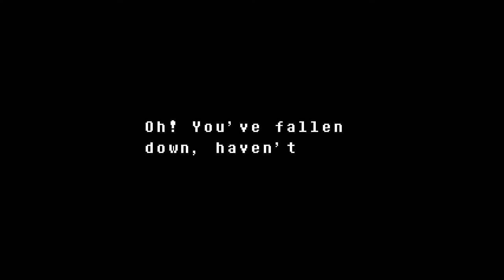This Game Is About Drugs - Undertale - Ep 7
Undertale is a super overhyped game that I have never played!  People compare it to Zelda and a lot of good things are said about it, but we'll see.  This game is highly dependent on choices, you can be a pacifist, a murderer, or anywhere in between.  I am going try to play as a pacifist.

Chat Rules:
1. NO CUSSING!!!  We will mute you!
2. Be polite to everyone!
3. You can talk about whatever you want, but if a mod or I says stop we will mute anyone who continues!
4. Ask permission before posting links
5. Don't Spam
6. Use lots of Emotes